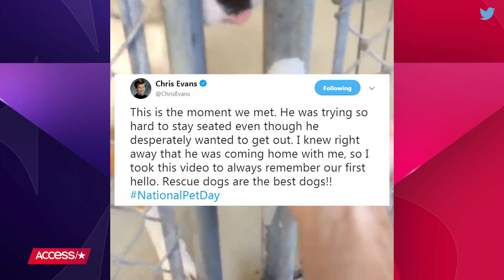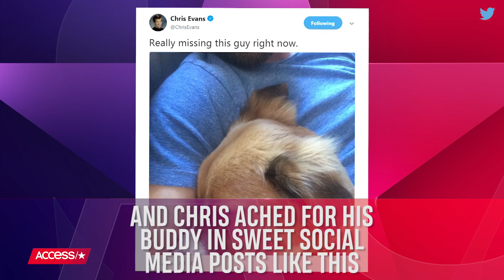Chris Evans Shares The Heartwarming Moment He Met His Beloved Rescue Pup | Access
Who says there's no such thing as love at first sight? Chris Evans celebrated his dog Dodger on National Pet Day, tweeting a video of the first time he met his furry friend – and wasn't the only one immediately smitten!